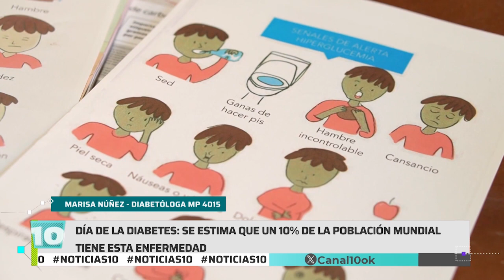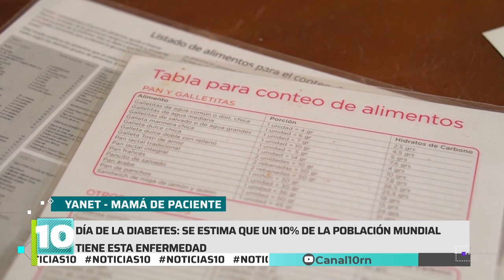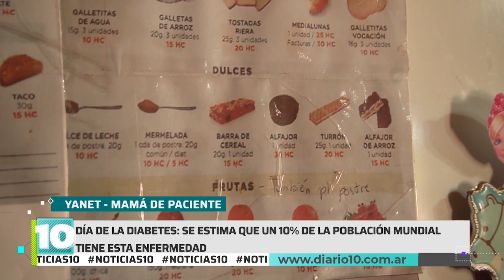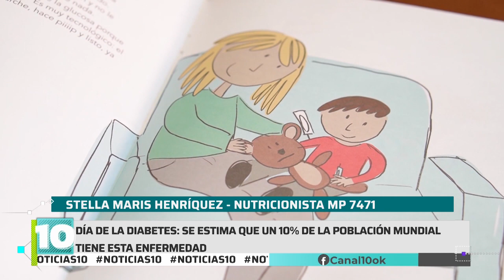Noticias10 | Día de la diabetes